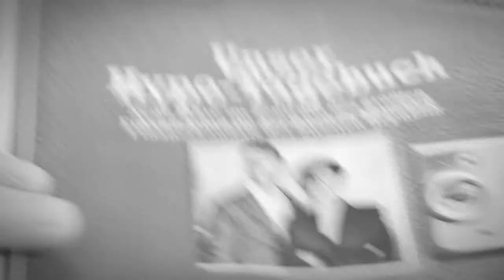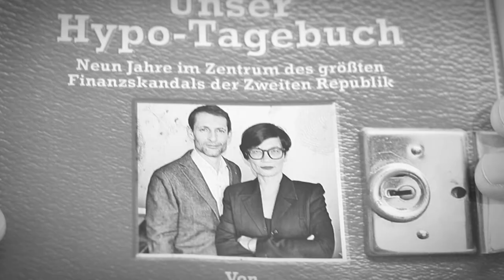Videoblog: Wie wir lernten, die Hypo zu hassen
Bald neun Jahre Berichterstattung, über 100 Artikel und eine bange Frage: Hört das nie auf? Willkommen im Paralleluniversum Hypo Alpe-Adria. Sven Gächter im Gespräch mit Ulla Kramar-Schmid.